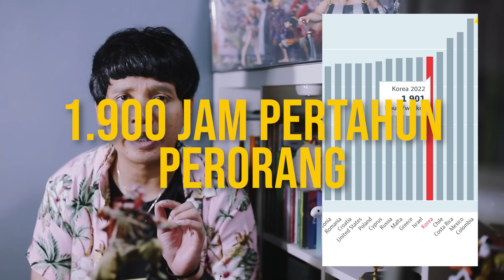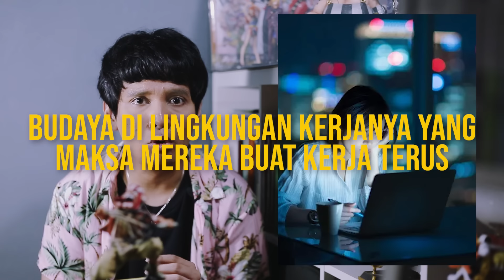Kenapa Orang Jepang Pekerja Keras? Karena Gak Enakan? Produktivitasnya Rendah! |Learning By Googling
Sayang juga ya klo gitu :')